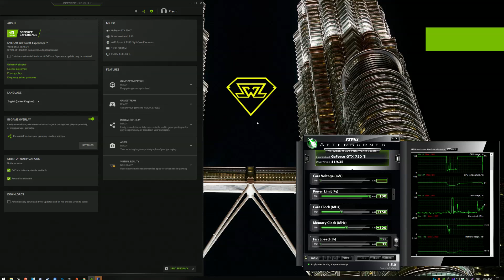GTX 750 Ti | Star Wars Battlefront 2 / II - 1080p, 900p, 720p - Low Settings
SWBF2 tested on the GTX 750Ti!

1920x1080, 1600x900 and 1280x720 Low Settings!

⏱ Timestamps ⏱

◾️ 1080p: 0:10
◽️ 900p: 5:54
◾️ 720p: 10:23

🔧SPECS🔧

◽️ AMD Ryzen 7 1700 OC to 3.7GHz
◾️ Corsair RM750i 80+ gold PSU